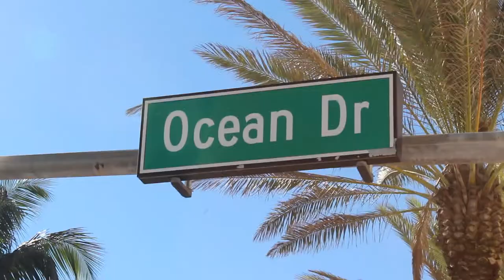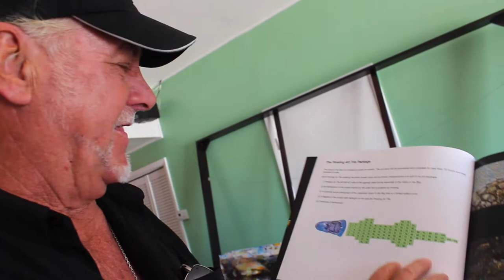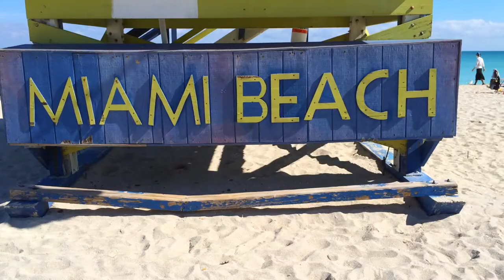The Fritz Miami Beach @ the Rooftop With Herbert Hofer Episode 2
Are you coming to the Fritz?

Episode 2
Lloyd Goradesky

About the Fritz Hotel:  This luxury boutique hotel on famous Ocean Drive is your home away from home.  Recently renovated, redecorated with an upscale European decor.  Right in front of one of the top 10 most fabulous and spectacular beaches of the World, South Beach with its Caribbean blue waters, white sands will take your breath away.  The view and breeze from our rooftop intimate pool area will definitely inspire you, a perfect way to relax, quiet enough for your meditation, yoga, reading or poor sunbathing.   A friendly staff will make your stay a wonderful experience. Walk or bike through the Art Deco District and adventure some Latin flavors and historical sites.

About Herbert Hofer: Renowned Austrian artist, actor, creator, catalyst, enlightening human being with his charisma and inspiring work, was born in Wiener Neustadt in 1946 and has been living in the sunny Miami Beach since 1988.  He studied architecture at the University in Vienna, and worked as an interior designer in Germany before traveling around Europe and Africa adventuring and acting making great friends and participating in some movies from film maker Federico Fellini. He was cigarette Camel man and worked at TV Globo, Brazil in the late 80s. He was inducted to the International Hall of Fame in 1995. His famous exhibition Search for Paradise, in Washington D.C. in 1984 earned him a U.N. Peace Prize.  He was on the official poster of Miami Beach Festival of Arts in 1999. His art resides in many private collections homes including Fellini, Pope John Paull II, Robert de Niro, Lena Horne, Gloria and Emilio Stefan and Luciano Pavarotti.

About Lloyd Goradesky: Miami local artist, lawyer, photographer was the must see exposition of Art Basel 2013, with his ongoing world project "Gator in The Bay" featured in all major broadcast TV, NBC, CBS, FOX this past December.  Lloyd holds an MBA degree in law education from Nova Southeastern University from 2001. Accidentally or not he became also a digital photographer, after entrepreneurial adventures through web design and jewelry business.  Author of his first book Caged Free: a Photo Essay on Animal Survival in Captivity that took 6 years in the making with more than 200 images, actually the first of a series of 4 books. Animal lover since childhood, his involvement of Everglades preservation is un-measurable, he is involved with several local wildlife organizations such as MARS The Marine Animal Rescue Society, MMC Marine Mammal Conservatory and Vanishing Species.  His past assignments on digital photography can be seen on Latin Playboy, Greater Hollywood Chamber of Commerce, AAA, RE/MAX, Cartier to mention a few.

About Whodany, Inc: Multi-media digital production house branched in many avenues like film, music, animation, web design, social media, viral marketing and specialized in SEO (Search Engine Optimization). Founded by Daniel Hubalek, born in Czech Republic, film maker, director, editor with special artistic visions, DJ and also owner of Pearlicka Records.  His work involvement and clientele varies from CBS, CNN, Adrienne Arsht Center for the Performing Arts and James J. Traitz to mention a few.